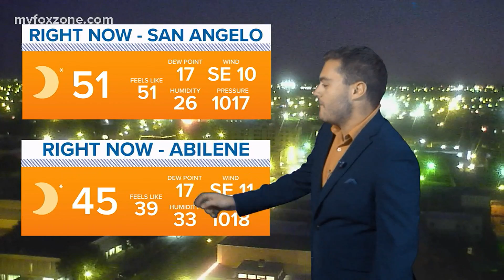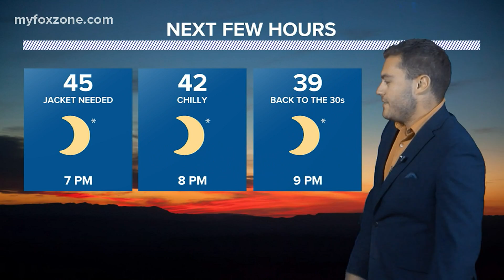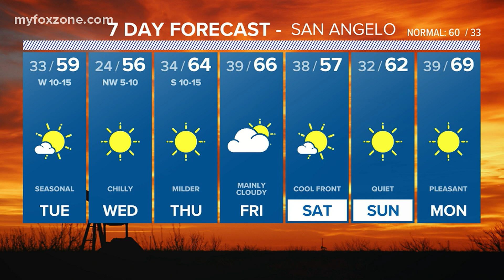"Wind picks up again Tuesday; seasonal week ahead", 12/14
Winds will blow out of the west and northwest Tuesday with gusts up to 30 mph. Seasonal temperatures hang around through the week. Meteorologist Joe DeCarlo has more